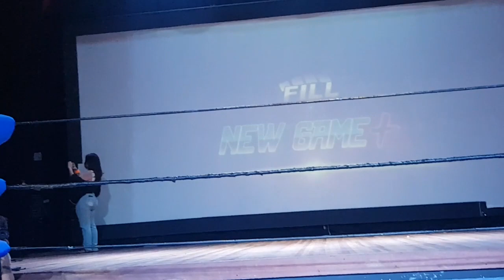Kuma Joe x Sherman - FILL New Game+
Olá FILL-Fanáticos!!!

O caminho de Sherman ao Cinturão de Pesos Pesados encontra um obstáculo: o Cavaleiro Irlandês é forçado a desviar da sua caçada à M2 para enfrentar Kuma Joe, aliado do Rei dos Voadores Kraven.